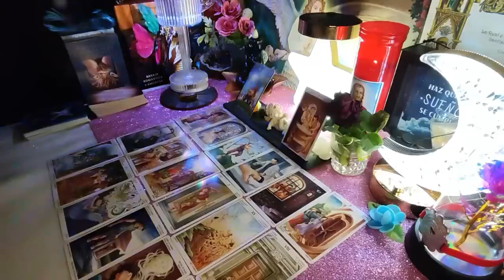SAGITTARIUS- IT'S GOING TO GIVE YOU A HEART ATTACK😱 YOU HAVE NO F*CKING IDEA SAG!! OCTOBER 2024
Sagittarius Love
Sagittarius 2024
Sagittarius today
Sagittarius OCTOBER
Sagittarius 2024